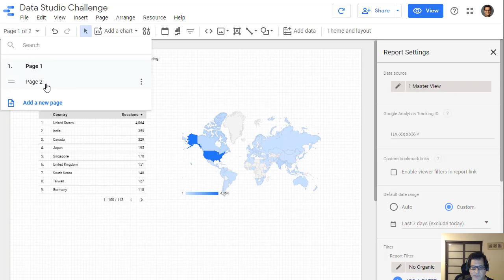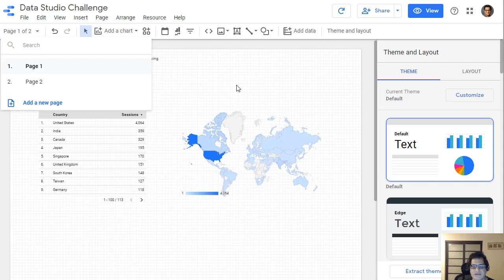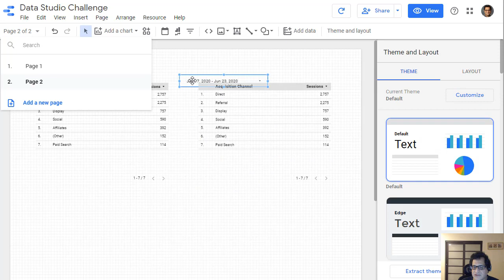Apply Date control at Page Level and Report Level in Google Data Studio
This is a part of 5 Day Challenge to learn Google Data Studio